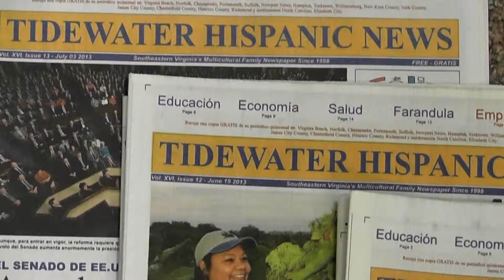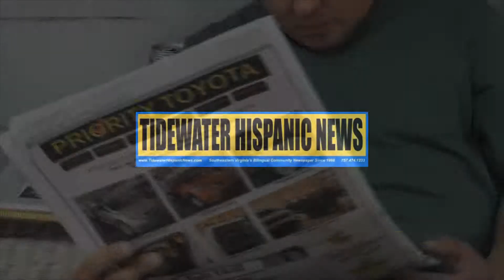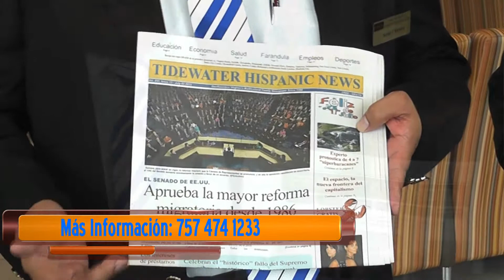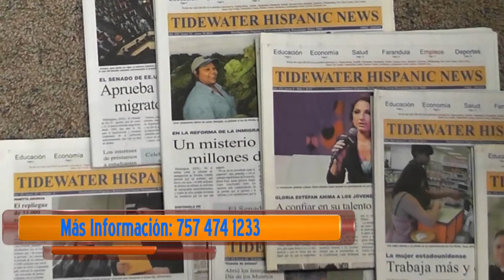Tidewater Hispanic News, el medio que llega a TODOS!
TIDEWATER HISPANIC NEWS is a Southeastern Virginia

Spanish English Newspaper since 1998.

Serving Virginia and Northern North Carolina. Tidewater area like Hampton Roads neighboring cities by providing International, nacional and local trusted news.

TIDEWATER HISPANIC NEWS is a broadsheet six column newspaper and is published twice a month. Distributed in Virginia Beach, Norfolk, Chesapeake, Portsmouth, Suffolk, Smithfield, Newport News, Hampton, Yorktown, Williamsburg, New Kent County, York County, James City County, Chesterfield County, Henrico County, Richmond City, Elizabeth City and Manteo.